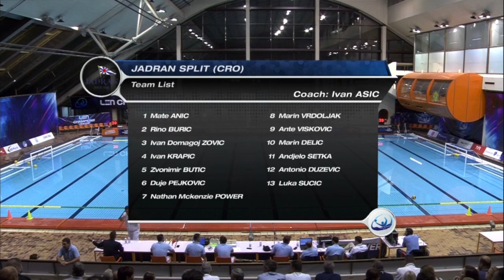Water-Polo : Ligue des Champions 2019-2020 : Jadran Split - Olympiacos (Match complet) - J1